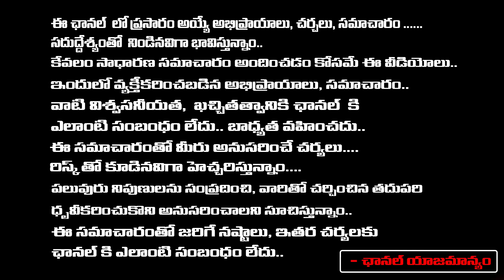AP Governor S. Abdul Nazeer Serious On Ponnavolu And CID Sanjay | Red Tv